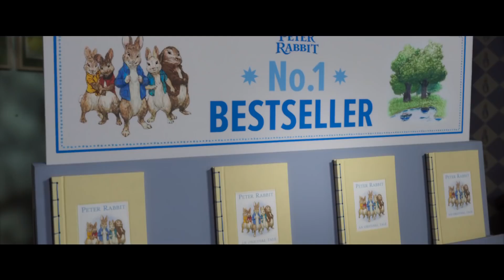Peter Rabbit 2_The Runaway (Sony Pictures Releasing Trailer) [2021]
The sequel to the 2018 film, 'Peter Rabbit'. After the marriage of Bea and Thomas along with the release of the acclaimed novel based on the adventures of Peter and his friends, Peter is feeling like everyone only sees him as rebellious. So, when Bea and Thomas decide to go on a trip, Peter sees this as an opportunity to go on the run.

Genre : Adventure-Comedy-Crime-Drama-Family-Fantasy

Starring : Rose Byrne, Domhnall Gleeson, David Oyelowo, Elizabeth Debicki, Lennie James, Margot Robbie, James Corden